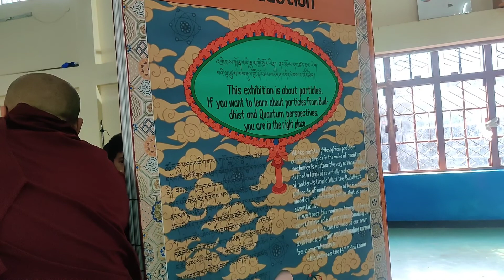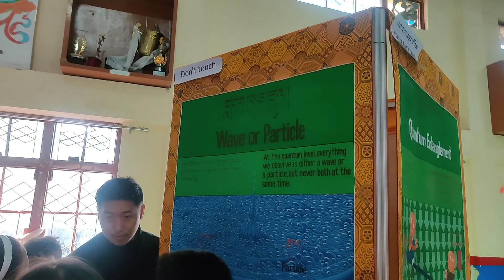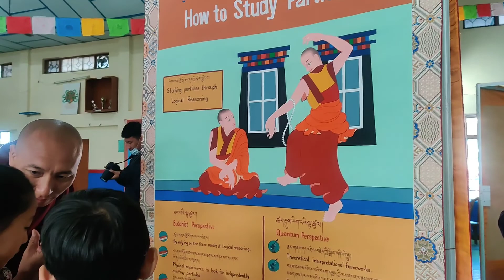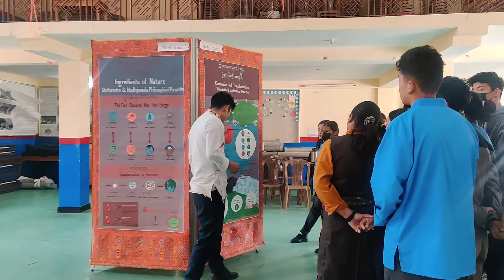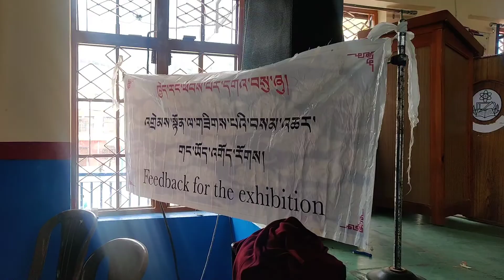རྡུལ་གྱི་གསང་བའི་སྐོར་གོ་རྟོགས་སྤེལ་བ།Understanding about Secrets of Particles || Petoen Lobda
Petoen School
C/o Sherab Gatsel Lobling School (T.T.S.)
P.O. Khanyiara Dharamsala,
Distt. Kangra HP India
Pincode: 176218